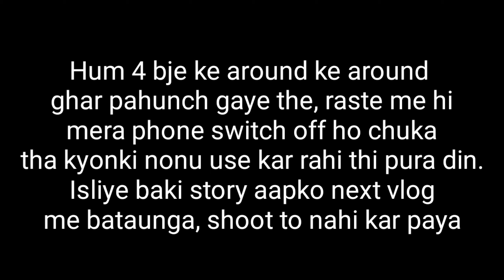Baarish aur traffic jaam me fas gaaye 🙁